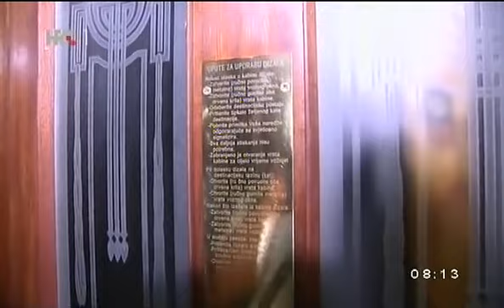KLAUDIA MODRIĆ PLANTARIĆ, RIJEKA, 11.09.2014.